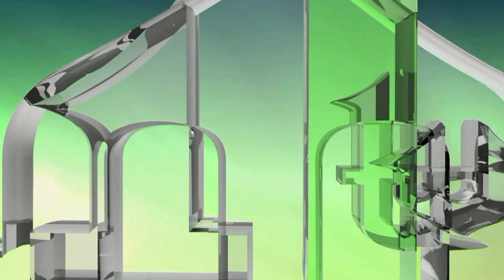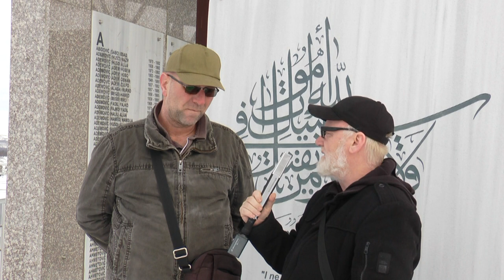VLASENICA: ŽIVOT BOŠNJAKA POVRATNIKA POD PRITISKOM DODIKOVIH PRIJETNJI